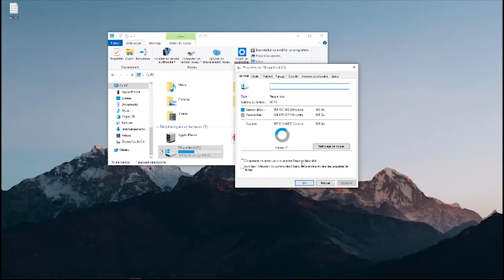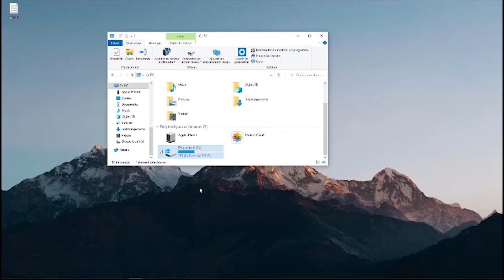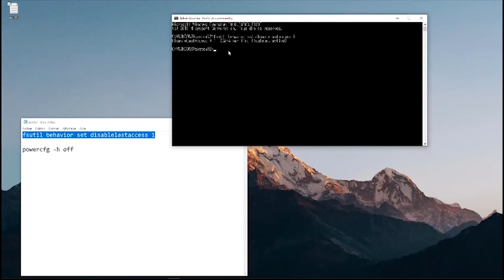4 choses à faire quand on a un SSD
Ici je présente les 4 réglages à faire quand on a un SSD

1 - garder 20% d'espace libre

2 - ne pas défragmenter et désactiver la défragmentation automatique

3 et 4 : désactiver l'ecriture du dernier acces au fichier et désactiver l'hibernation du disque dur

lignes pour le copier / coller
fsutil behavior set disablelastaccess 1